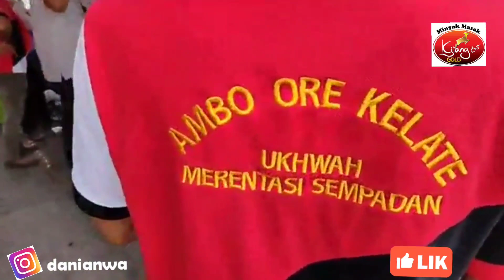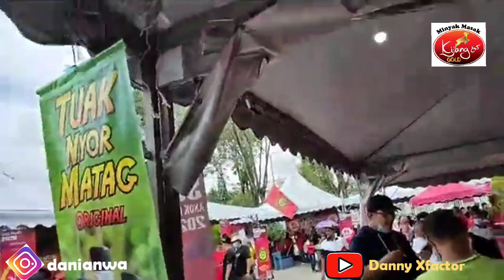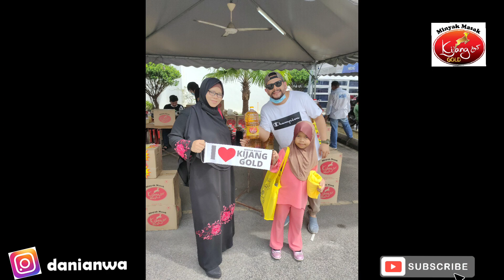BEKWOH SUGHO ANOK KELATE 2020